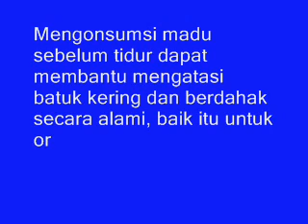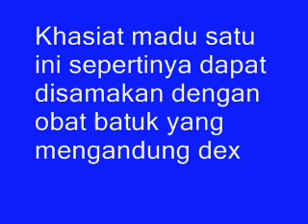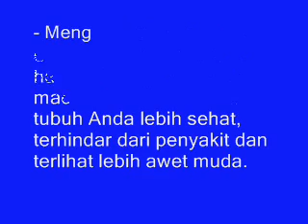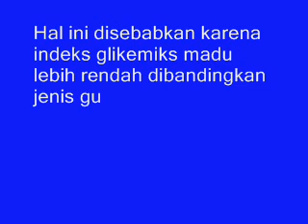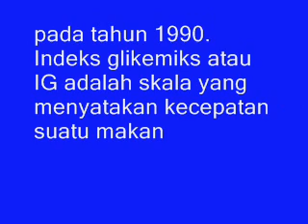Mengagumkan,,, Ternyata Inilah Kandungan Dan Manfaat Madu Untuk Kesehatan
Kandungan Dan Manfaat Madu Untuk Kesehatan